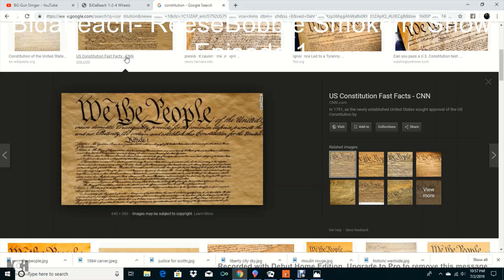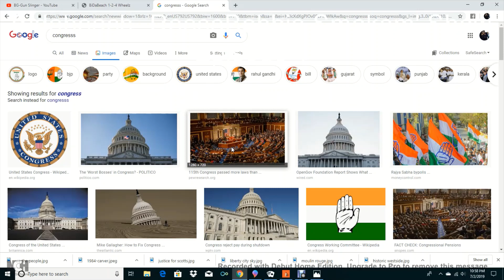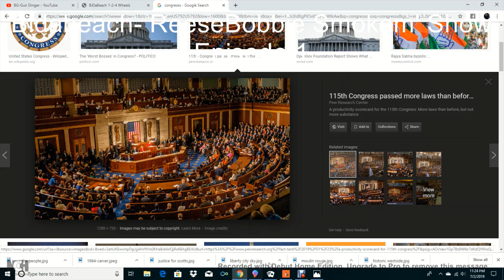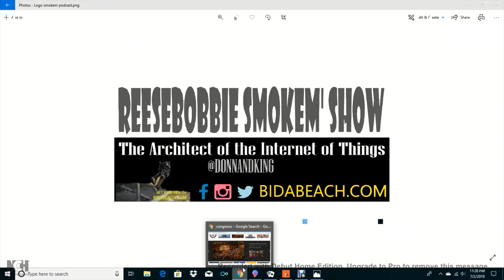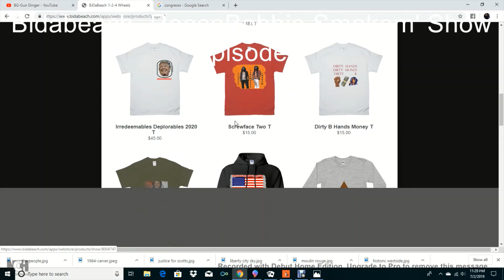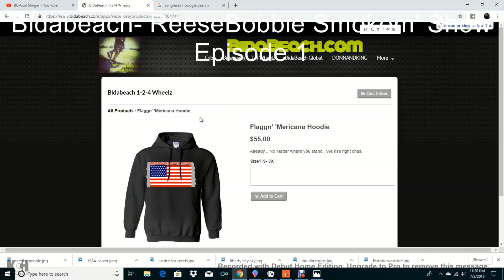ReeseBobbie Smokem' Show Verse 2 { The Constitution for Blacks }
Verse 2 - Smokem' enters Article 1 of the US Constitution into the public record with added thoughts. After the People's document is fully entered, commentary will begin. This Verse is for the do-nothing Congress.